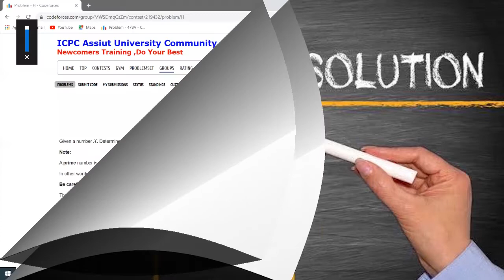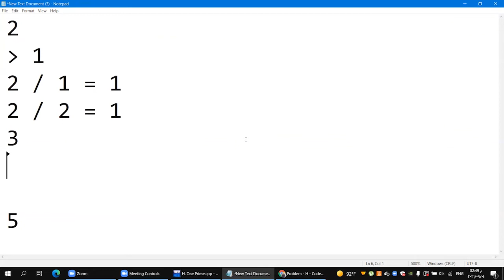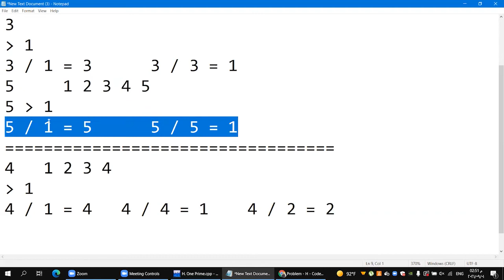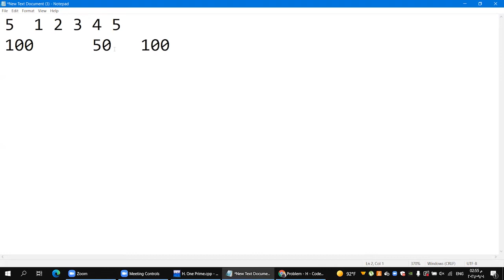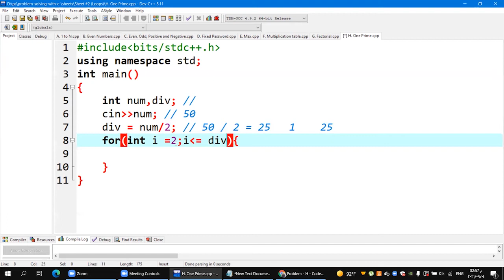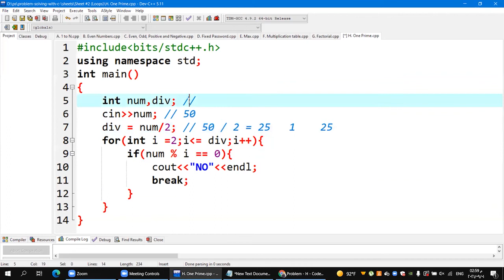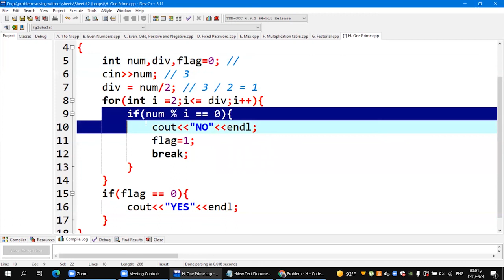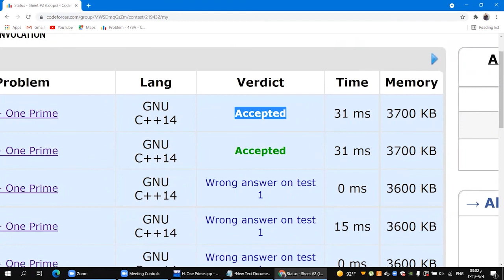H - One Prime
(/ˌsiːˌplʌsˈplʌs/) is a general-purpose programming language created by Bjarne Stroustrup as an extension of the C programming language, or "C with Classes". The language has expanded significantly over time, and modern C++ now has object-oriented, generic, and functional features in addition to facilities for low-level memory manipulation. It is almost always implemented as a compiled language, and many vendors provide C++ compilers, including the Free Software Foundation, LLVM, Microsoft, Intel, Oracle, and IBM, so it is available on many platforms.[9]C++ was designed with an orientation toward system programming and embedded, resource-constrained software and large systems, with performance, efficiency, and flexibility of use as its design highlights.[10] C++ has also been found useful in many other contexts, with key strengths being software infrastructure and resource-constrained applications,[10] including desktop applications, video games, servers (e.g. e-commerce, web search, or databases), and performance-critical applications (e.g. telephone switches or space probes).[11]C++ is standardized by the International Organization for Standardization (ISO), with the latest standard version ratified and published by ISO in December 2020 as ISO/IEC 14882:2020 (informally known as C++20).[12] The C++ programming language was initially standardized in 1998 as ISO/IEC 14882:1998, which was then amended by the C++03, C++11, C++14, and C++17 standards. The current C++20 standard supersedes these with new features and an enlarged standard library. Before the initial standardization in 1998, C++ was developed by Danish computer scientist Bjarne Stroustrup at Bell Labs since 1979 as an extension of the C language; he wanted an efficient and flexible language similar to C that also provided high-level features for program organization.[13] Since 2012, C++ has been on a three-year release schedule[14] with C++23 as the next planned standard.[15]Contents    1 History        1.1 Etymology        1.2 Philosophy        1.3 Standardization    2 Language        2.1 Object storage            2.1.1 Static storage duration objects            2.1.2 Thread storage duration objects            2.1.3 Automatic storage duration objects            2.1.4 Dynamic storage duration objects        2.2 Templates        2.3 Objects            2.3.1 Encapsulation            2.3.2 Inheritance        2.4 Operators and operator overloading        2.5 Polymorphism            2.5.1 Static polymorphism            2.5.2 Dynamic polymorphism                2.5.2.1 Inheritance                2.5.2.2 Virtual member functions        2.6 Lambda expressions        2.7 Exception handling    3 Standard library    4 C++ Core Guidelines    5 Compatibility        5.1 With C    6 Criticism    7 See also    8 References    9 Further reading    10 External linksHistoryBjarne Stroustrup, the creator of C++, in his AT&T New Jersey office c. 2000In 1979, Bjarne Stroustrup, a Danish computer scientist, began work on "C with Classes", the predecessor to C++.[16] The motivation for creating a new language originated from Stroustrup's experience in programming for his PhD thesis. Stroustrup found that Simula had features that were very helpful for large software development, but the language was too slow for practical use, while BCPL was fast but too low-level to be suitable for large software development. When Stroustrup started working in AT&T Bell Labs, he had the problem of analyzing the UNIX kernel with respect to distributed computing. Remembering his PhD experience, Stroustrup set out to enhance the C language with Simula-like features.[17] C was chosen because it was general-purpose, fast, portable and widely used. As well as C and Simula's influences, other languages also influenced this new language, including ALGOL 68, Ada, CLU and ML.Initially, Stroustrup's "C with Classes" added features to the C compiler, Cpre, including classes, derived classes, strong typing, inlining and default arguments.[18]A quiz on C++11 features being given in Paris in 2015In 1982, Stroustrup started to develop a successor to C with Classes, which he named "C++" (++ being the increment operator in C) after going through several other names. New features were added, including virtual functions, function name and operator overloading, references, constants, type-safe free-store memory allocation (new/delete), improved type checking, and BCPL style single-